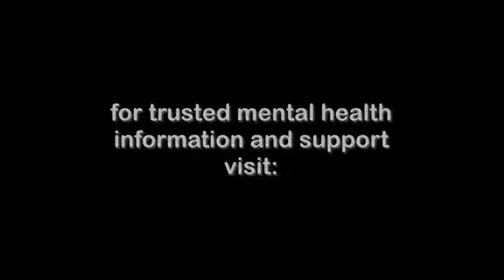Schizophrenia: The Mind, Madness, Psychosis & More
Which is worse? Living with the most misunderstood mental illness of all or the schizophrenia itself? Dan Hoeweler reads his poetry to a live audience to fight the stigma of mental illness.
Campaign buttons for websites, blogs. Covers for FB, G+, Twitter